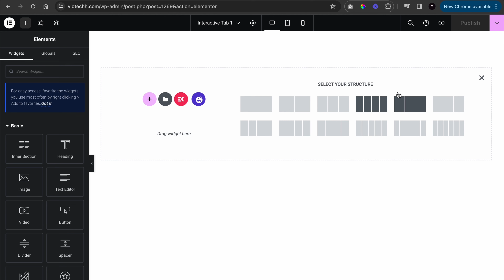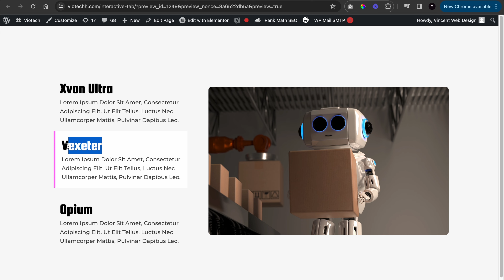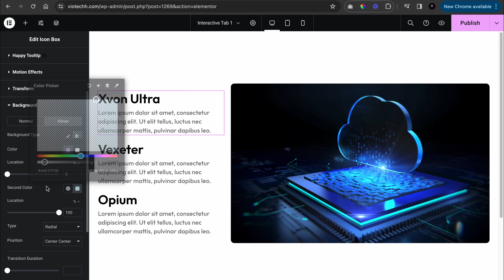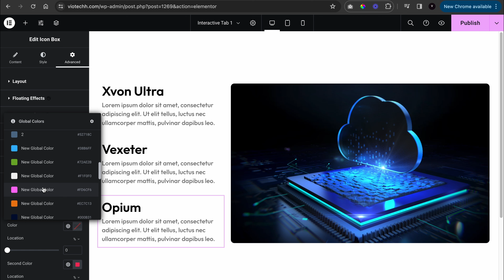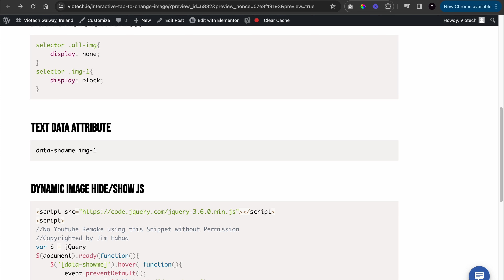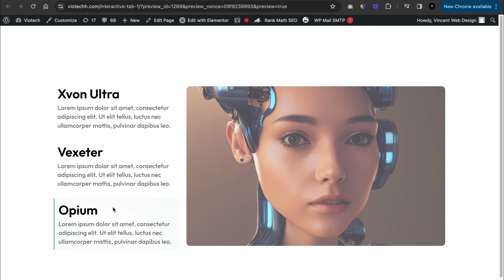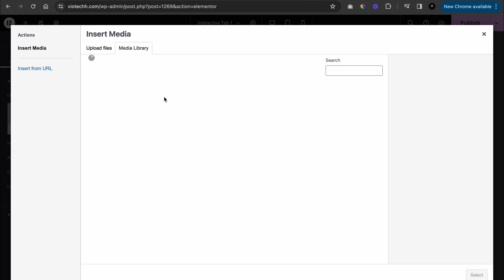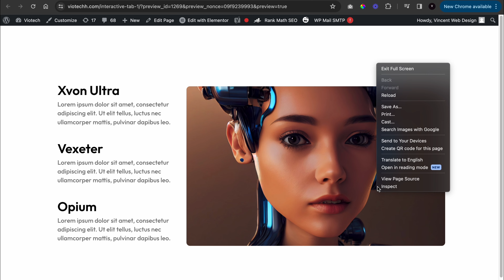Change Image on Text Hover | Elementor Tutorial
In this tutorial, I'll guide you through the process of creating interactive image tabs using Elementor, a popular WordPress page builder. With this technique, you'll learn how to make your website more engaging by allowing users to hover over text elements and see corresponding image changes dynamically.

Throughout the video, I'll provide clear, step-by-step instructions on how to set up the interactive tabs using Elementor's intuitive interface. From creating the basic structure to adding hover effects and linking images to text, you'll master every aspect of building these interactive elements.